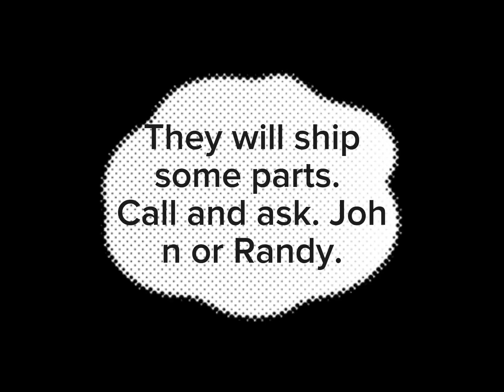John Information video